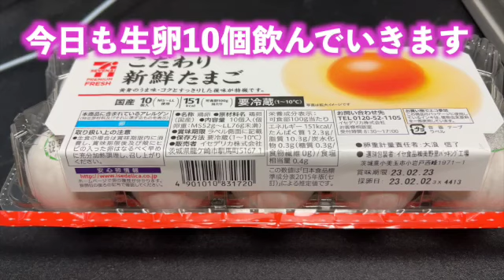【完全栄養】 生卵10個にジョージア ショット&ブレイク コーヒーオ・レ混ぜて乾杯する弱者男性393日目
393th day

エイドリア〜ン

生卵10個に混ぜて欲しいドリンクがあればコメント下さい。
コンビニ・マツキヨ・マックで売られてる商品なら検討させて頂きます。
貧乏なので200円以内の商品で勘弁して下さい。
近所のお店で売られて無かったり、高額だったりした場合は、ご期待に添えないこともあります。その際はご容赦願います。

I drink 10 raw eggs every day, like Rocky

Challenge to eat raw eggs every day